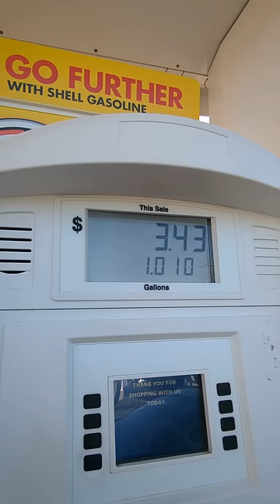How much money do DoorDash Drivers spend on gas?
►Last Video -